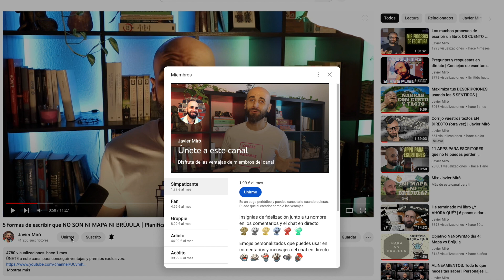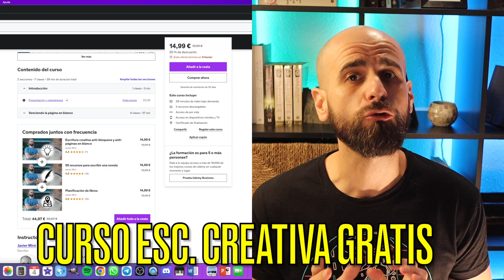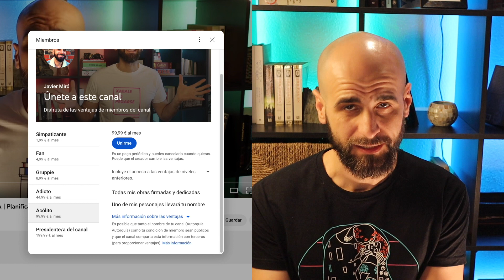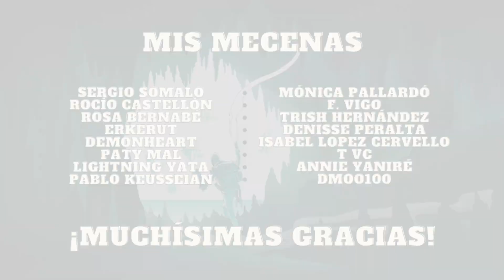Tengo que contaros una cosa | Recursos para escritores | Javier Miró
[NUEVO] CURSO CON 50 HERRAMIENTAS PARA ESCRIBIR UNA NOVELA
CURSO DE ESCRITURA CREATIVA PARA VENCER LA PÁGINA EN BLANCO

El diseño de la foto de portada del canal y de la imagen del final del vídeo es de Sam GC
El diseño de los iconos de RRSS del principio del vídeo es de Gemma Martínez